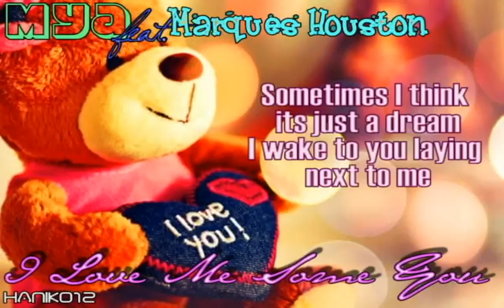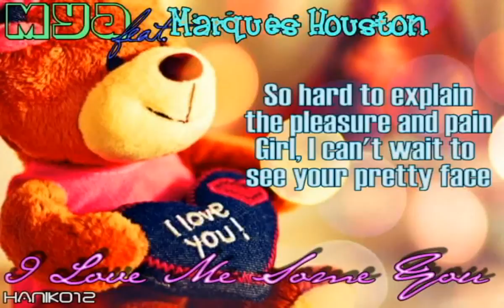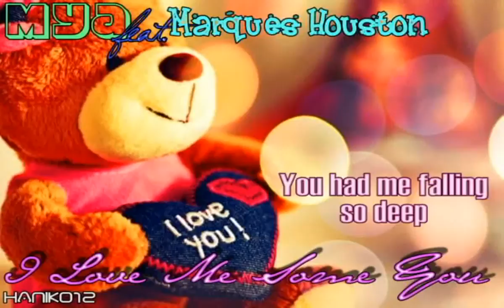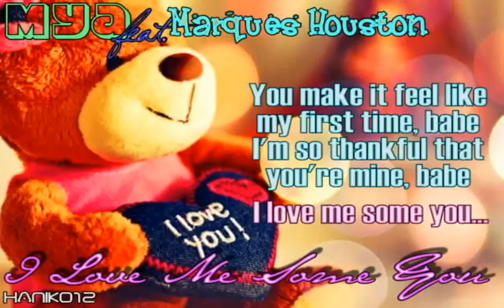Mya feat. Marques Houston - Love Me Some You [Lyrics]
Mya feat. Marques Houston - I Love Me Some You
2011
Album : K.I.S.S. (Keep It Sexy & Simple)

from my old acc..